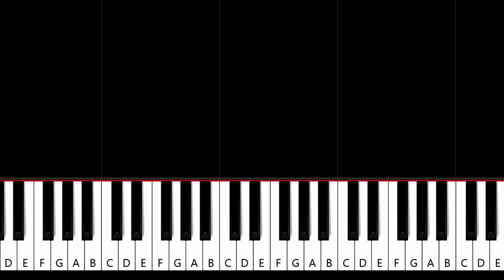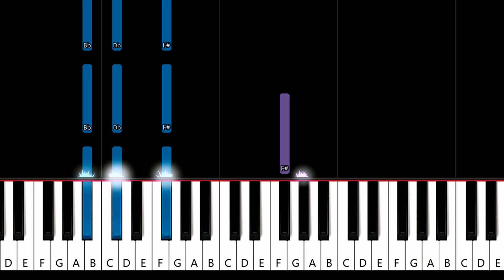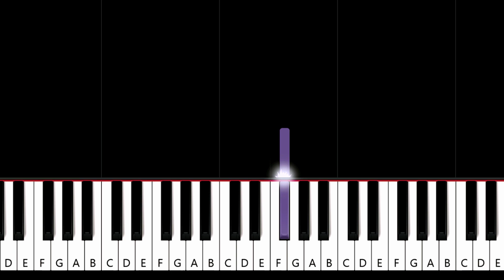Miley Cyrus - You | Piano Tutorial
How To Play Miley Cyrus - You (in the key of F# Major)  (Piano Tutorial / Piano Lesson)